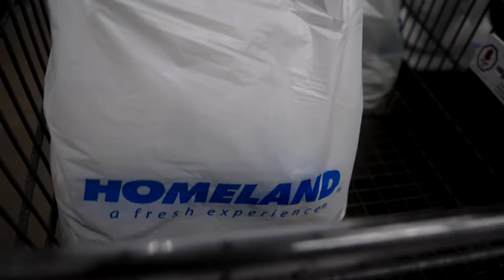Rumble the Bison Brings Back a Holiday Tradition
For the first time in 23 months, what better way to bring back a Thunder tradition than everyone's favorite bison joining the fun? As part of Thunder Holiday Assist, Rumble delivered some holiday cheer and relief to a local family of nine on a special trip to the grocery store, courtesy of Homeland.